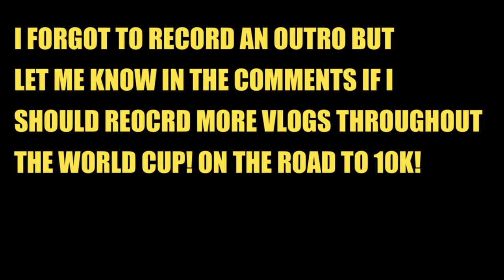ME AND GLENN MAXWELL TAKING SELFIES TOGETHER! | VLOG #3